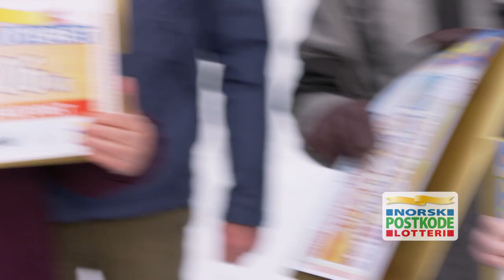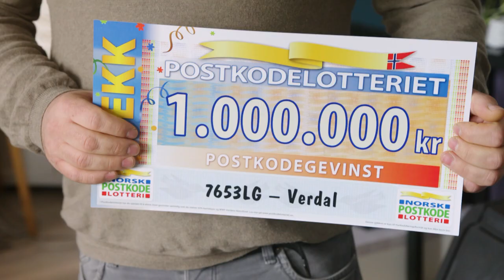Millionen går til Verdal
Verdal har lenge vært kjent som Norges heldigste sted med påfallende høy vinnerlykke. Nå er også den første Postkodemillionen delt ut i nettopp Verdal. Denne månedens postkodegevinst ble delt ut i postkode 7653LG Verdal i Nord-Trøndelag.